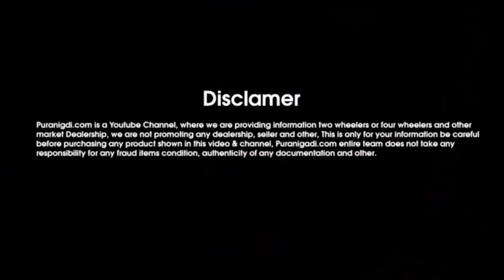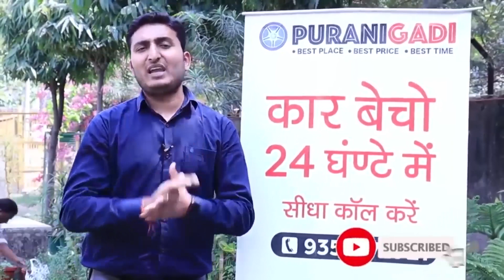👉 ये Safari आज ही ले लो | Tata safari Car, Second hand Tata Safari Car for Sale, Used Tata car